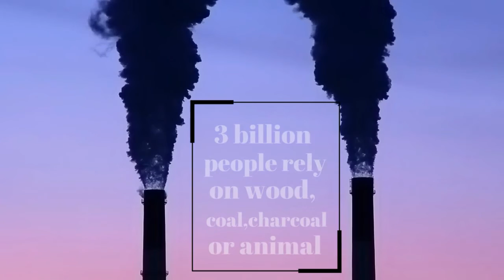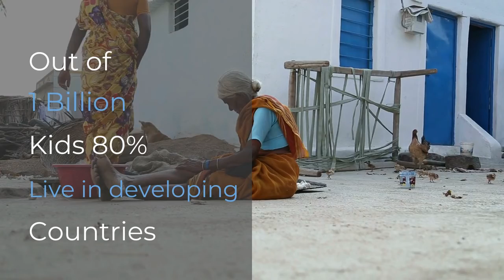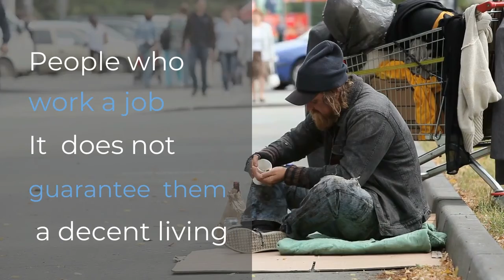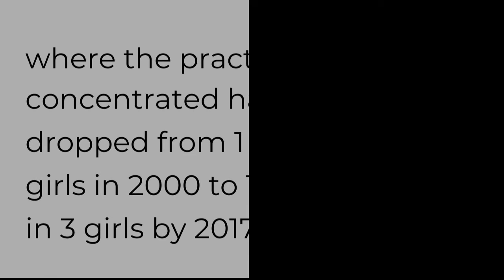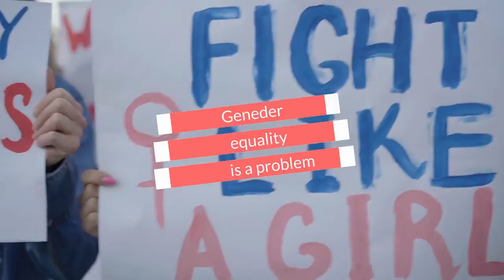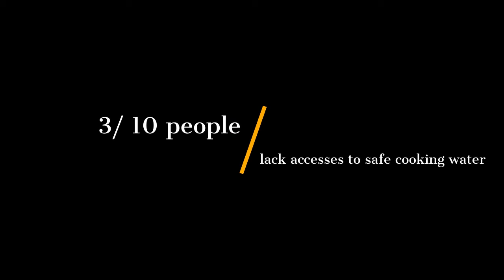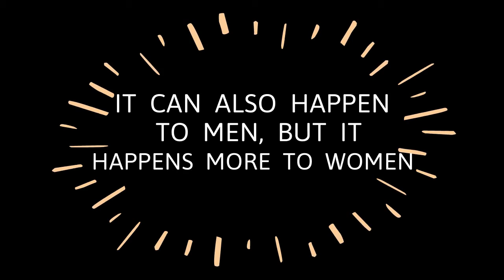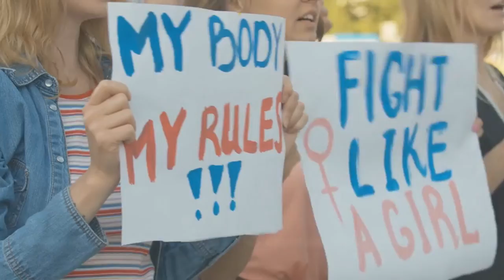5B Discovery Videos